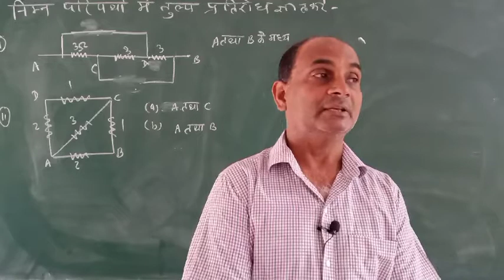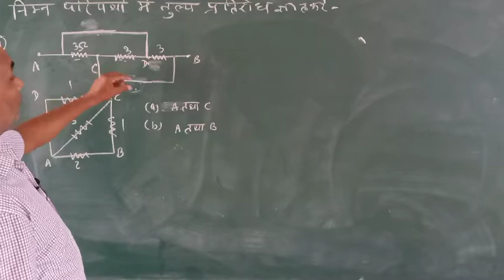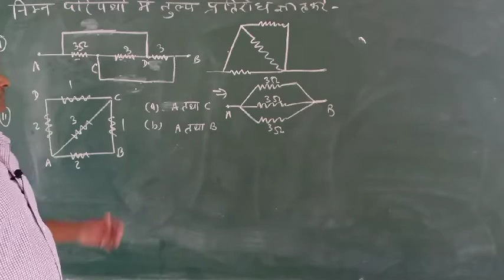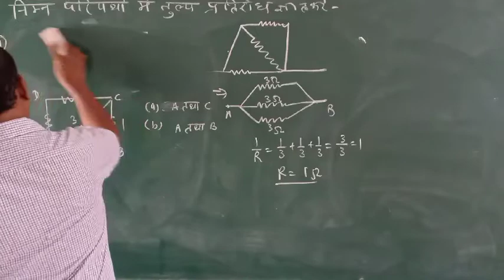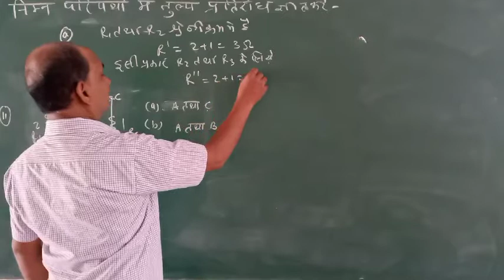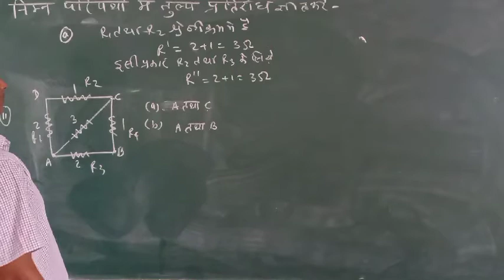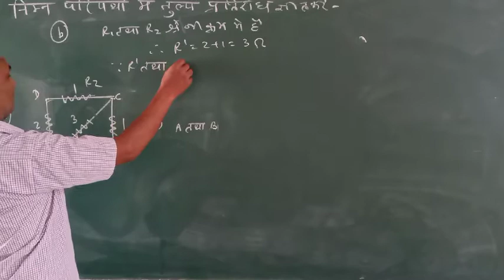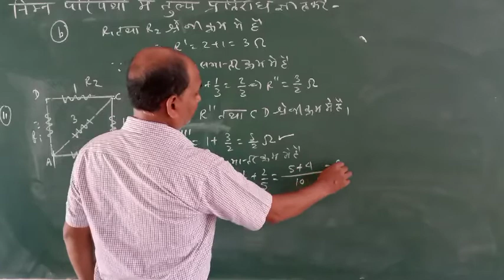numerical questions from electric current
equivalent resultant for the electric circuit